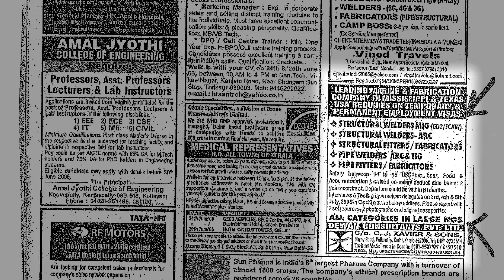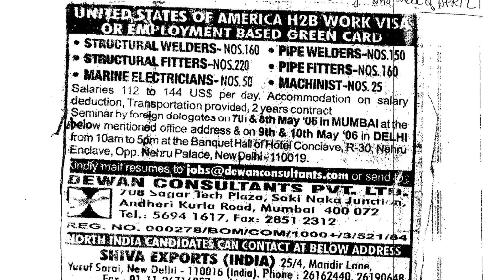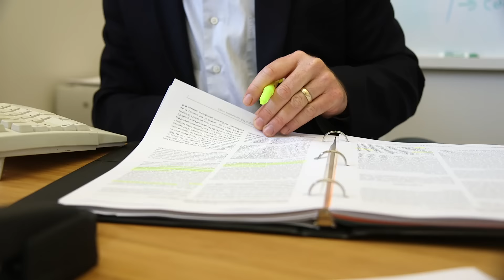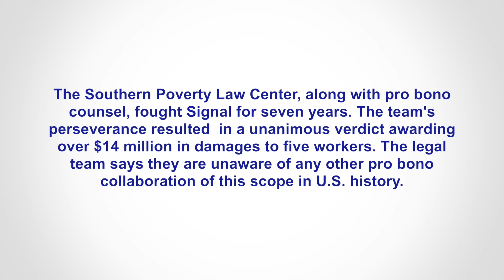2015 Trial Lawyers of the Year - David v. Signal International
For their work securing a landmark $14 million verdict for five immigrant workers, in one of the largest labor trafficking cases ever brought in the United States, the team behind David v. Signal International have been named the 2015 Public Justice Trial Lawyers of the Year.